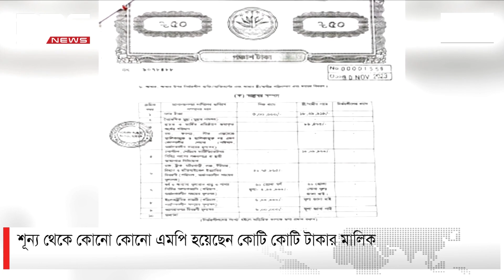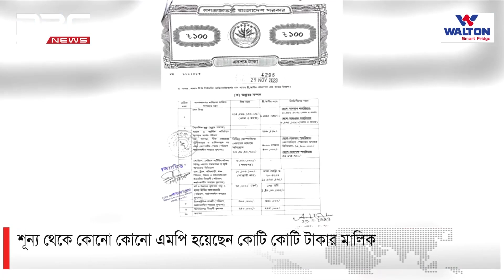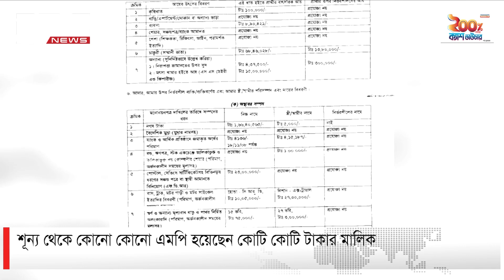রাজশাহীর এমপিদের হলফনামা: সম্পদ বেড়েছে লাফিয়ে লাফিয়ে | DBC NEWS